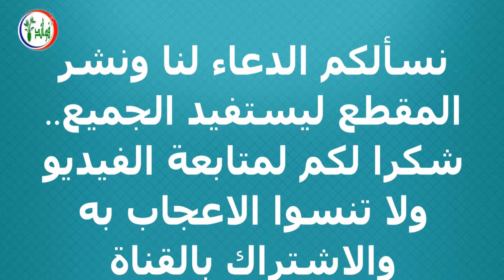عشبة لها مفعول سحري لعلاج قرحة المعدة تقلل من تصلب الشرايين تخفض من الدهون الثلاثية والكوليسترول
عشبة لها مفعول سحري لعلاج قرحة المعدة تقلل من تصلب الشرايين تخفض من الدهون الثلاثية والكوليسترول، هناك الكثير من الأقوال حول عشبة الفوة لعلاج قرحة المعدة وتقليل تصلب الشرايين وتخفيض الدهون الثلاثية والكوليسترول والالتهابات، فهل عشبة الفوة مفيدة للصحة حقًا؟ وما هي طريقة استعمال عشبة الفوة؟ وما هي اضرار عشبة الفوة؟

⬅️ اشرب الشيح على معدة فارغة وبعد 7 أيام هذا ما سوف يحدث لجسمك وفق أحدث الدراسات

✅ فوائد في قناة فوائد تقدم لكم فوائد صحية وفوائد الاعشاب وفوائد النباتات من الطب البديل لكي تدخلوا عالم الصحة من الباب الكبير. إذا كنت تبحث عن وصفات طبيعية وخلطات ونصائح التداوي بالاعشاب ، أو نباتات واعشاب علاجية أو الوقاية من الأمراض او نظام غذائي صحي او عن الجسم المثالي او عن نمط حياة صحي ، فتاكد انك مشترك في القناة لأننا على الأقل نحمل مقطع فيديو كل يوم ، اشترك الآن ، اشترك الآن حتى تعرف وتتعلم اكثر عن نباتات واعشاب علاجية و فوائد الاعشاب و فوائد النباتات لتنيظف الجسم والوقاية من الامراض لـ تقوية المناعة والتخلص من اي التهابات في الجسم.